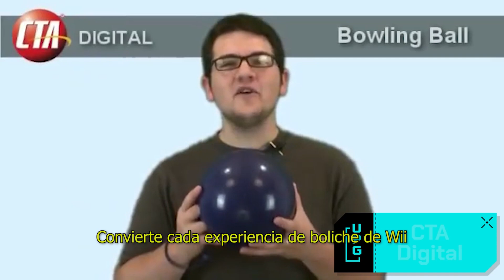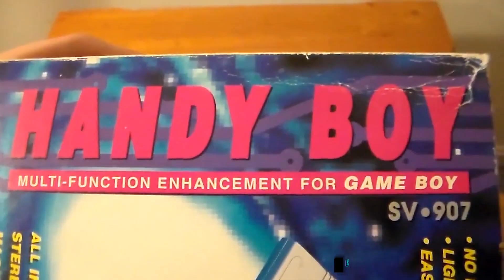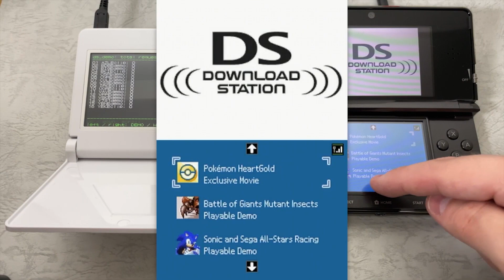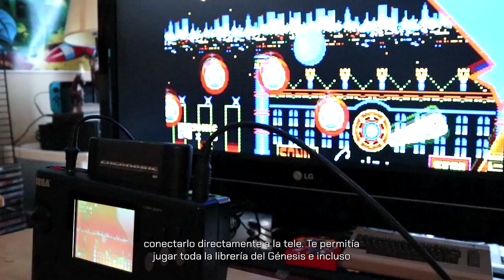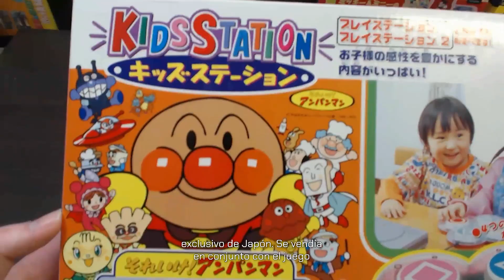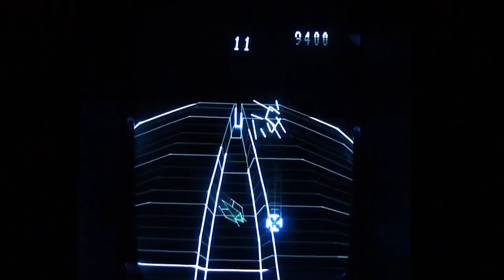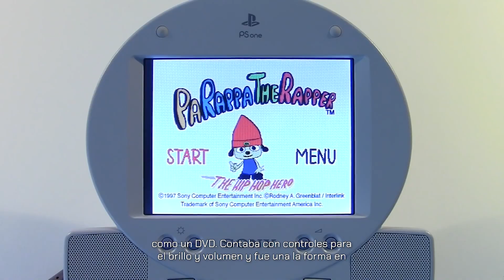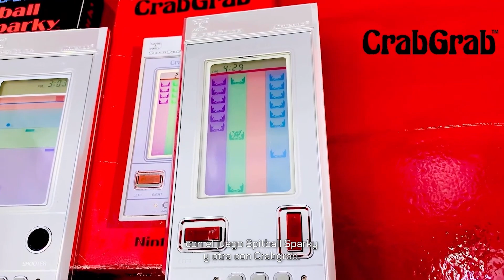Controles raros y cosas sobre videojuegos que no conocías 🤯 | Un Poco Gamer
Curiosidades, datos, noticias, periféricos y más sobre el mundo gamer.